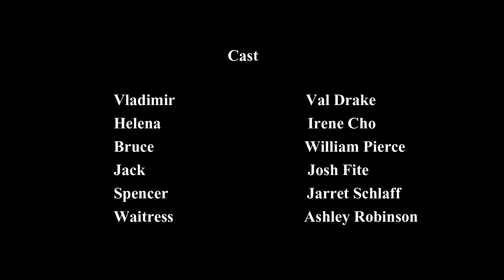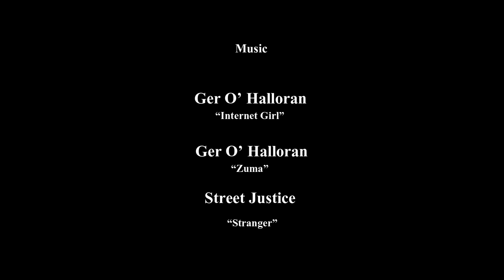EP3 Spicy Yellowtail.mpeg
Date for Vladimir Episode 3 Spicy Yellowtail